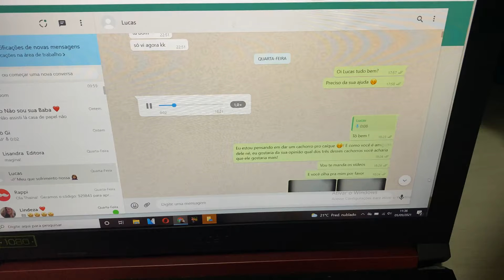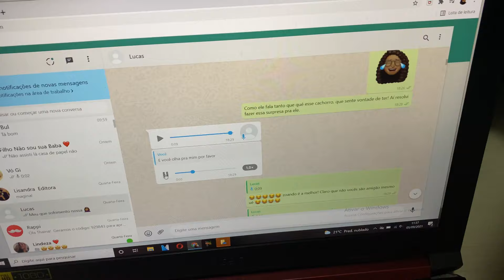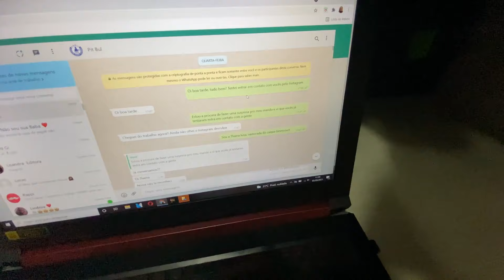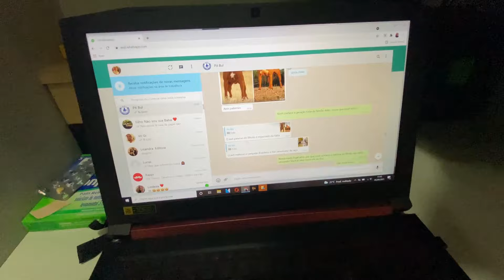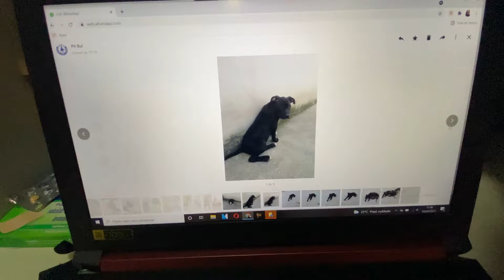DEI UM PITBULL PRO CAIQUE - OLHA A REAÇÃO DELE! 😍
Segue no instagram @Thaina_luna_
Hoje é o vídeo que presenteio o Caique com um Pitbull, que ele tanto comentava com vocês e com todos ao seu redor, para quem não sabe já tivemos um Pitbull Red Nose, ele morreu com uma Ulcera no estomago com 1 ano e 6 meses! De lá pra cá o Caique sempre comentava sobre, e sempre amou a raça! Acompanhem a reação dele, e vejam o mais novo integrante da família;

ºCompartilhem
ºDeixe o Joinha
ºAté a Próxima.